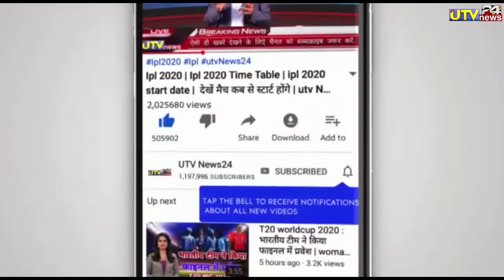IND vs AUS - सूर्या ने 9 गेंदों में उड़ाये 72* 8 छक्के | SK Yadav 72*(9) 8 six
1000 sub complete on 5/7/19
10000 sub complete on 1/8/19
100k sub complete on 12/08/19💯
200K sub complete on 30/08/2019👍
300k sub complete on 29/09/2019👍
400k sub complete on 02/11/2019
500k(0.5million) complete 19/12/19💗
600k sub complete on 10/2/2020👌
700k sub complete on 01/04/2020
800k sub complete on 25/10/2020
900k sub complete on 3rd Aug 2021
1M Sub complete on 4th Dec 2021